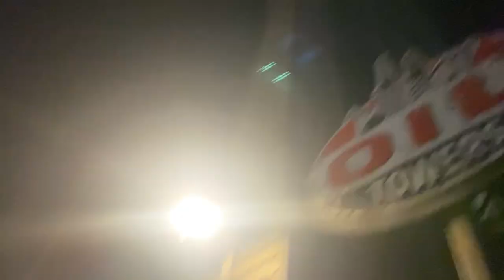Giornata a Mirabilandia con I ragazzi dell’adriatica￼